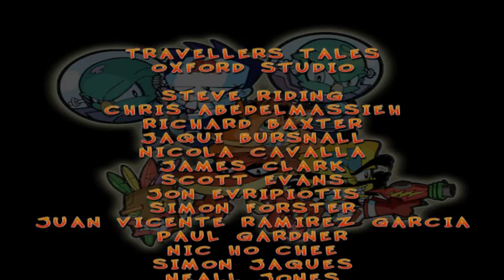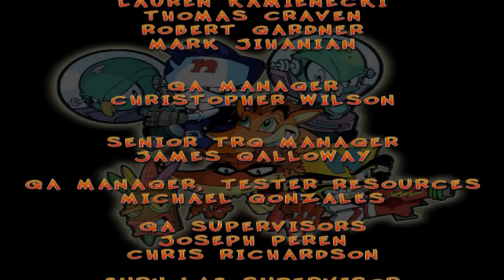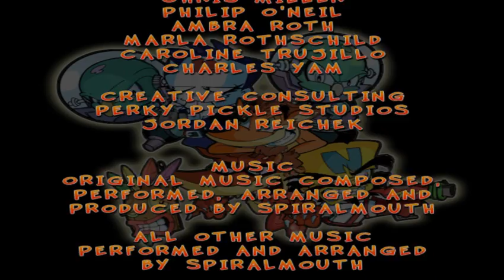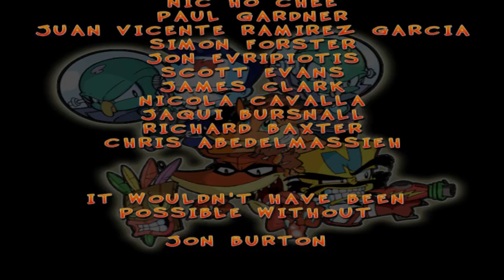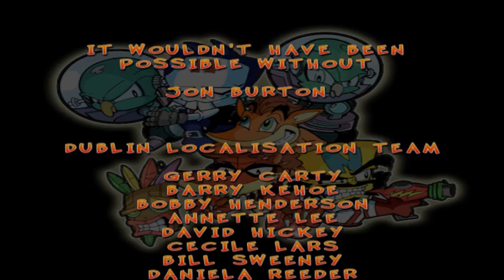Crash Twinsanity 100% Part 14 - Ant Agony | Evil Twins Boss Fight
Here we are with the final part of Crash Twinsanity! I really do hope that you guys enjoyed this let's play and finally another Crash game come to an end, there's plenty of more games to let's play but we will take the time to also make it interesting, either way folks I hope you all enjoyed this video and please don't forget to drop a Comment/Like :)